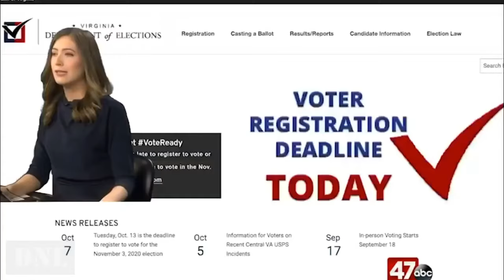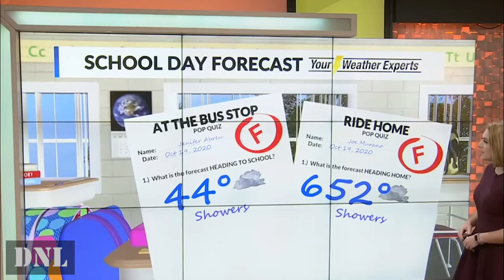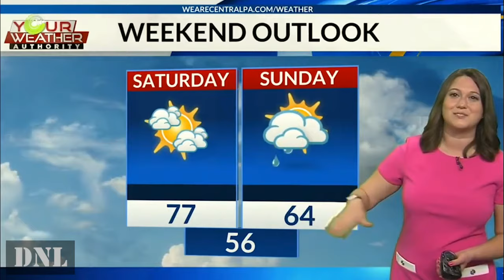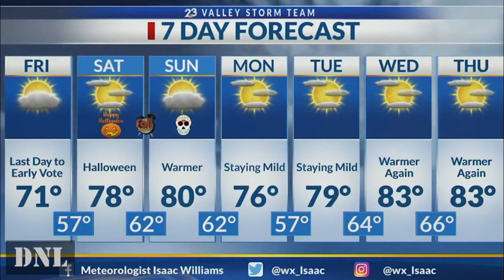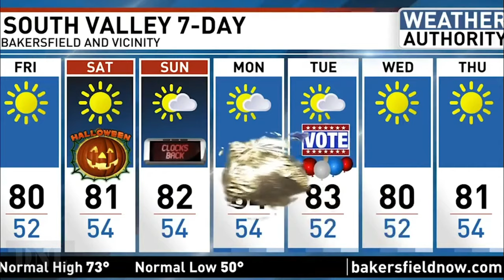News Bloopers 2021 | HD #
Dare Not Laugh is a collection of funny bloopers all over the world.